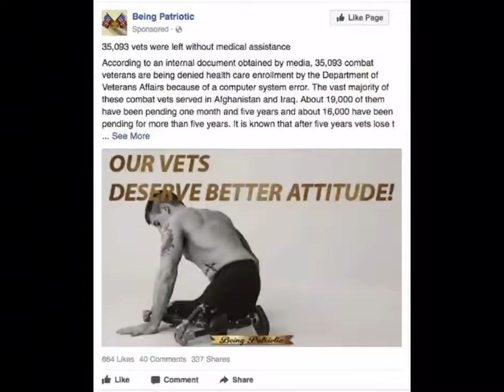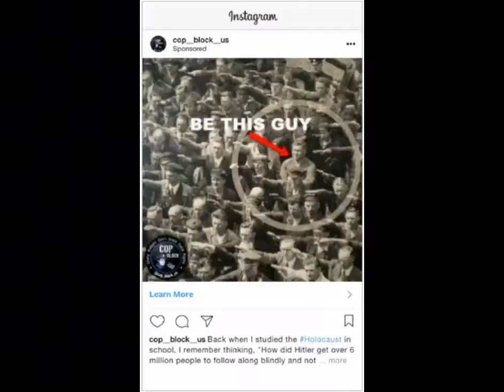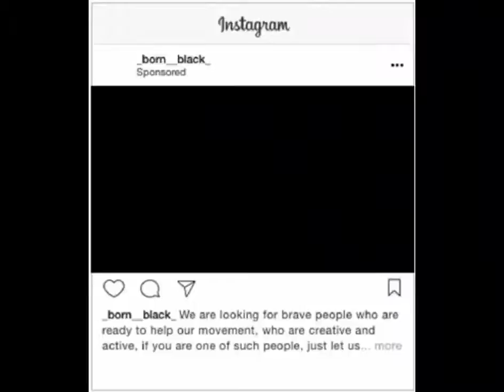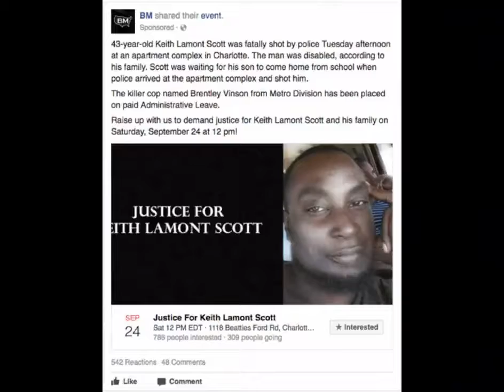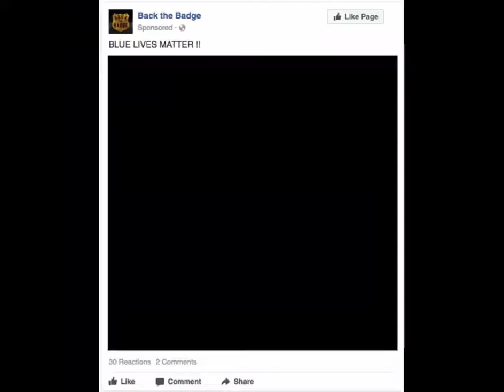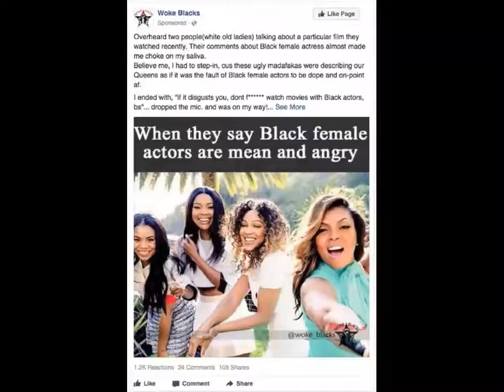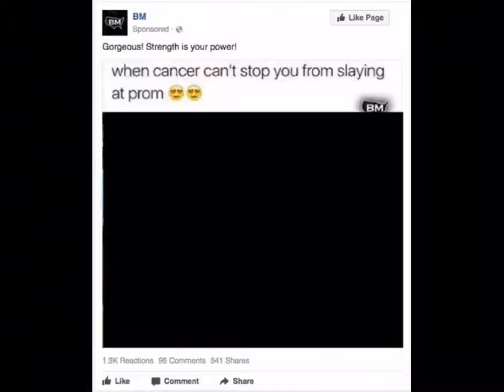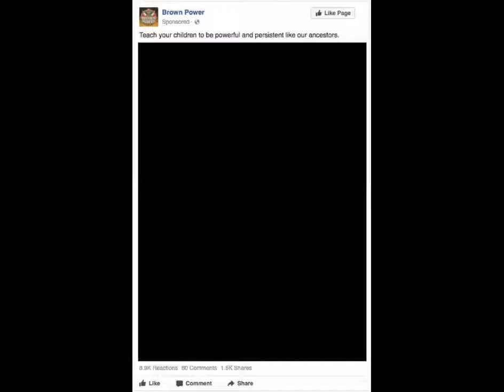3085 Sponsored Facebook Ads and Memes (2015-2017)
House Democrats recently released over 3500 pdfs of the Russian Facebook ads.

Here are 3085 of those ads and memes extracted from those pdfs, in ~8m35s.